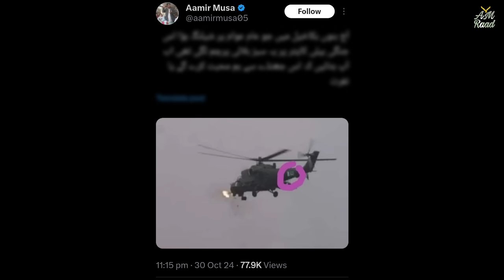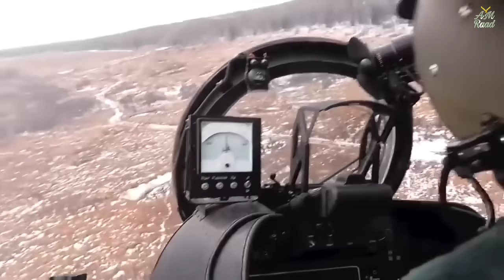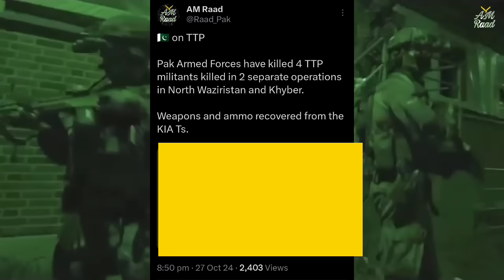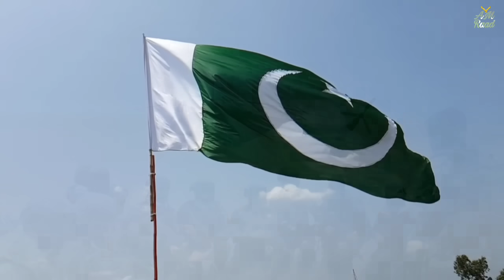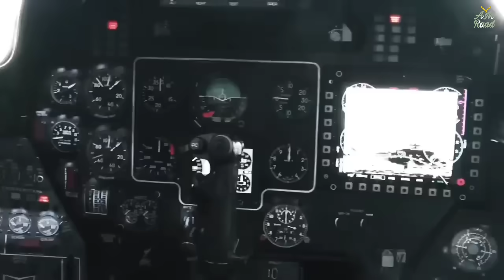Pakistan's Attack Helicopter got Shot Down? | Facts you should know about Pak Army's Anti-TT/P Ops